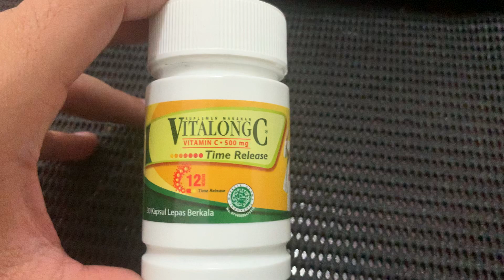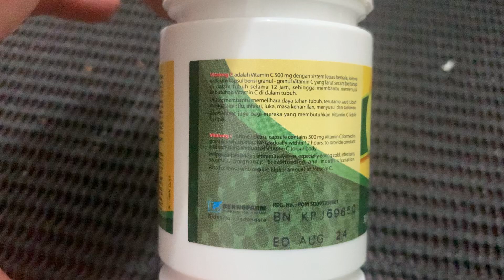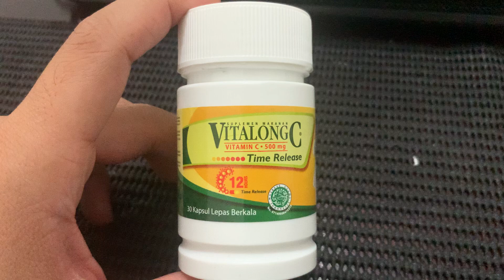Review Vitalong C 500mg. Untuk membantu menjaga daya tahan tubuh agar tetap sehat